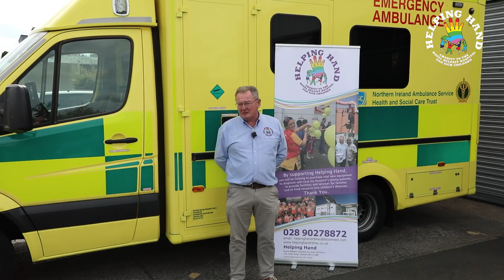Hannah's 24 Hour Walk Fundraiser for Helping Hands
A lot of our local fans will be aware of the catastrophic accident that occurred two months ago in Ballycastle involving a young farming family. Please take 15 minutes and watch this video put together with the help of the Reverend John Stanbridge, Nigel Kearney from Helping Hand and the Paramedics who attended the scene of the accident. This is a necessary cause and we are humbled to have been asked to be a part of it. If you feel able to give anything at all please follow the link above to the fundraiser's just giving page. You are also more than welcome to come and join in the 24 Hour Walk which takes place on the 25th and 26th July from 5pm to 5pm.